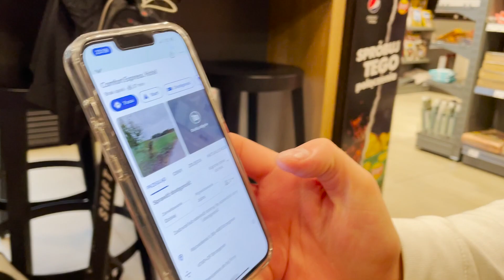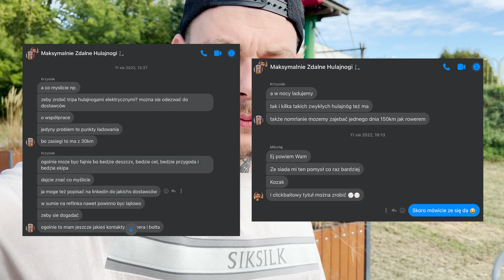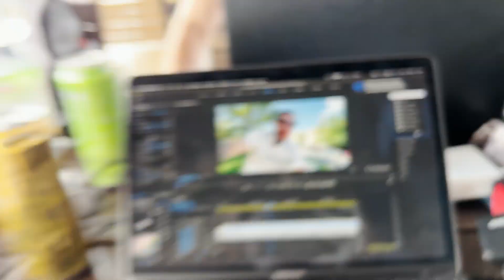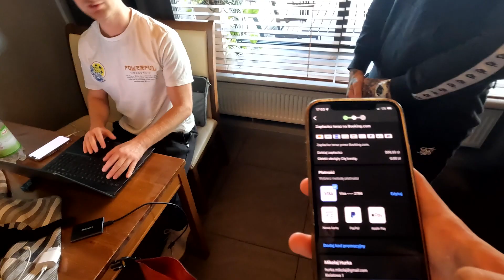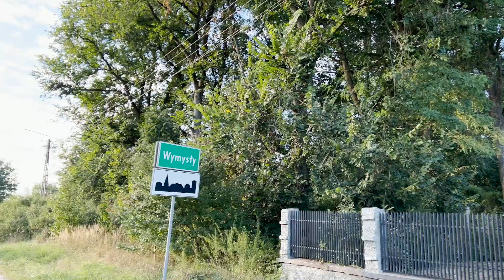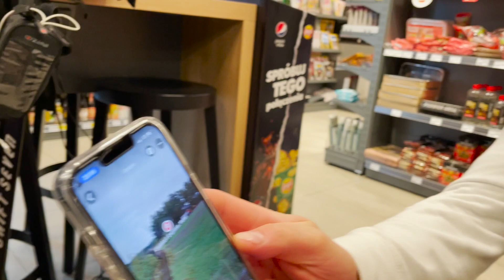JEDZIEMY DO STEGNY HULAJNOGĄ!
Wpadliśmy na genialny pomysł wycieczki na hulajnogach elektrycznych... z Warszawy do Stegny 😱 Zapraszam serdecznie na film, w którym było mnóstwo przeciwności losu. Czy wszystko się udało? Musisz sprawdzić w tym odcinku.

Miłego oglądania!

MAKSYMALNIE500 to kod, który możecie użyć by udyskać zniżkę

Odcinek powstał przy wspólpracy z firmą SHIFT SEVEN, producenta hulajnóg elektrycznych 🛴
🔺  Zamów już teraz Maksymalne Sosy: 🔺
Zostań wspierającym kanał MAKSYMALNIE zgarniając różne BONUSY 🫵🎁
Montaż: Maksym Ziółkowski
Grafiki: Maksym Ziółkowski